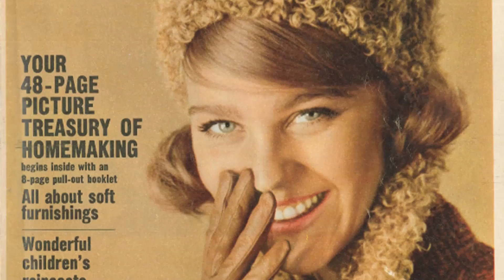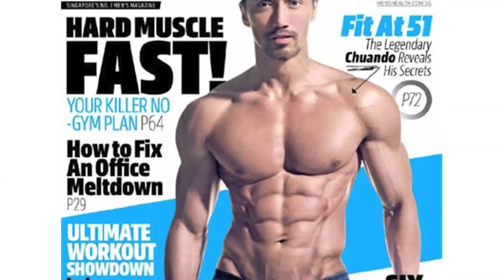Media Studies - Van Zoonen - Simple Guide For Students & Teachers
A simple and easy to understand guide to Van Zoonen's Theory to help students and teachers doing Media Studies at A-level, or even at GCSE.

I teach the Eduqas exam board now for both Key Stages but this video can be used to help you understand the theory even if you are studying a different exam board.

I am a Media Studies teacher with 10 years experience in the classroom, and so hopefully this all makes sense!